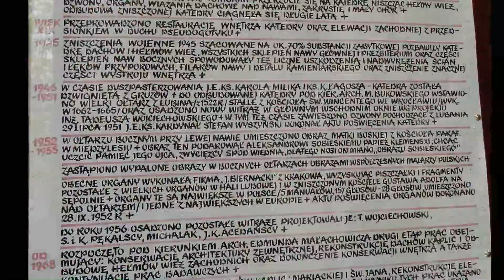Wrocław, krótkie zwiedzanie Starego Miasta 21 III 2015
informacje na podstawie

Wrocław ( łac. Vratislavia lub Wratislavia lub Budorgis, niem. Breslau i, śl-niem. Brassel, czes. Vratislav, węg. Boroszló) – miasto na prawach powiatu w południowo-zachodniej Polsce, siedziba władz województwa dolnośląskiego i powiatu wrocławskiego. Położone w Europie Środkowej na Nizinie Śląskiej, w Pradolinie Wrocławskiej, nad rzeką Odrą i czterema jej dopływami. Jest historyczną stolicą Dolnego Śląska, a także całego Śląska.

Jest głównym miastem aglomeracji wrocławskiej. Czwarte pod względem liczby ludności miasto w Polsce – 633 802 mieszkańców[3], piąte pod względem powierzchni – 293 km².

Dawna stolica księstwa wrocławskiego, siedziba władz pruskiej prowincji Śląsk i rejencji wrocławskiej. Od 28 czerwca 1946 stolica województwa wrocławskiego. Od 1 stycznia 1999 stolica województwa dolnośląskiego.

Wrocław jako jedyne polskie miasto znalazł się w pierwszej dziesiątce miejsc wartych odwiedzenia w rankingu brytyjskiego dziennika The Guardian.
Wrocław jest jednym z najstarszych miast Polski pod względem lokacji na prawach miejskich. W czasach antycznych w miejscu lub okolicach Wrocławia istniała miejscowość o nazwie Budorigum. Została ona odwzorowana na antycznej mapie Klaudiusza Ptolemeusza z lat 142-147 naszej ery. O tym, że miejscowość ta znajdowała się w miejscu lub okolicach Wrocławia, informuje Lexicon Universale oraz wynika to z położenia wśród innych zidentyfikowanych miejscowości Śląska. Niektóre z hipotez łączy antyczną osadę Budorigum z samym Wrocławiem, część źródeł wskazuje jednak na jej lokalizację w pobliskim Brzegu. We Wrocławiu krzyżowały się dwie główne drogi handlowe – Via Regia i Szlak bursztynowy. Miasto należało do Ligi Hanzeatyckiej.

Miasto po raz pierwszy wzmiankowane w sposób jednoznaczny w roku 1000 w związku z założeniem (podczas zjazdu gnieźnieńskiego) biskupstwa (jednego z czterech na terenie ówczesnej Polski). Osadnictwo na tych terenach istniało już jednak od VI wieku, kiedy to słowiańskie plemię Ślężan osiedliło się nad Odrą i wzniosło na Ostrowie Tumskim gród, który Wratysław I umocnił w X wieku. Od końca X wieku Wrocław znajdował się pod panowaniem Piastów i był jedną z głównych siedzib królestwa (łac. sedes regni principalis). W średniowiecznej Kronice Polskiej Galla Anonima spisanej w latach 1112–1116 Wrocław obok Krakowa oraz Sandomierza zaliczony został do jednej z trzech głównych stolic Królestwa Polskiego.